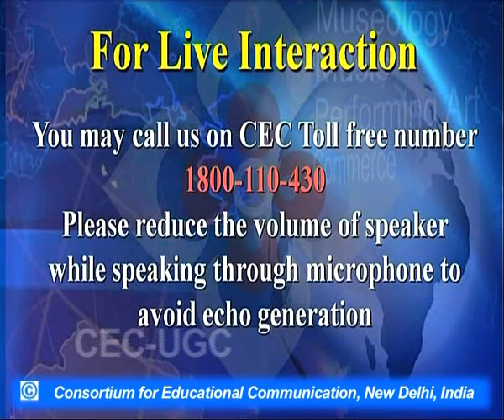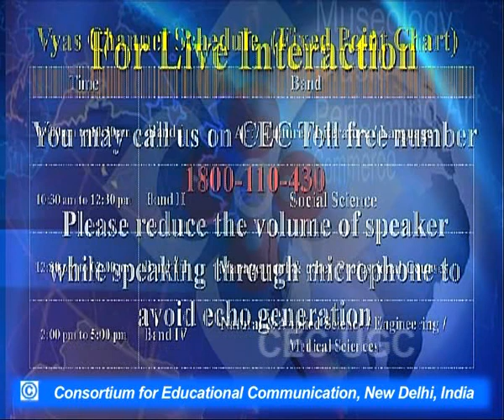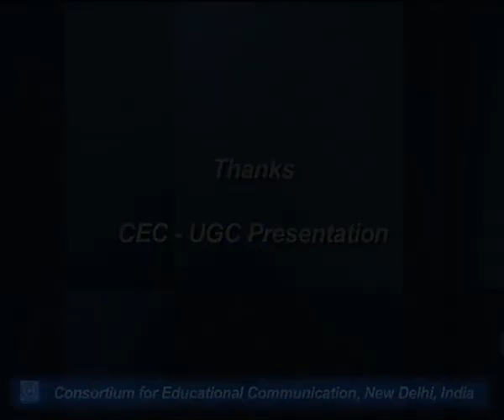Maria Campbell : Halfbreed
This Lecture talks about Maria Campbell : Halfbreed